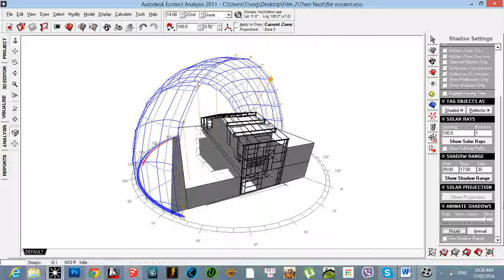Biểu đồ mặt trời tháng 6 - Nhà Tổ Chim - The Nest